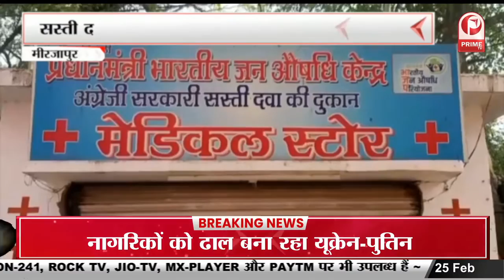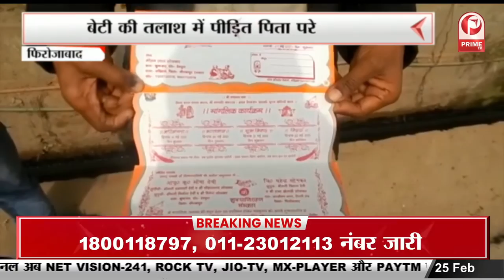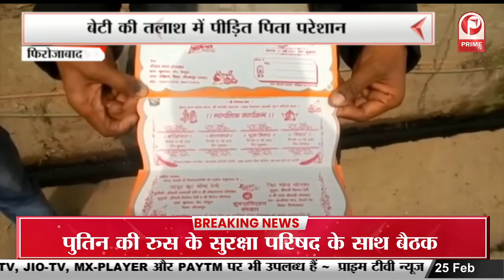Phase 5 UP Election : प्रियंका का शक्ति प्रदर्शन रोड शो में उमड़ा जनसैलाब|| Prime Tv